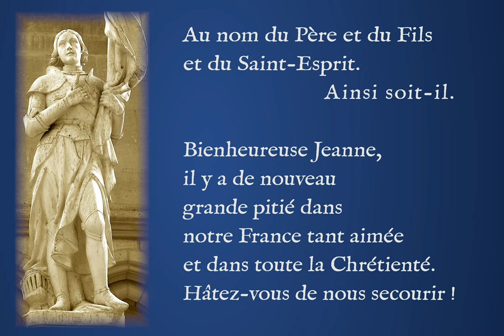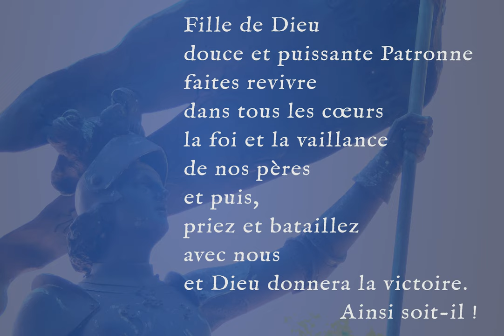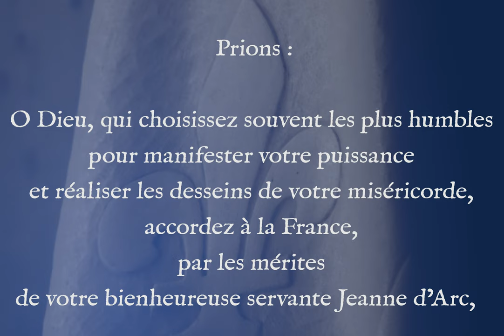Litanies de Sainte Jehanne d'Arc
Invocations en Forme de Litanies

Seigneur, ayez pitié de nous !
Jésus-Christ, ayez pitié de nous !
Jésus ! écoutez-nous !
Jésus ! exaucez-nous !
Père céleste qui êtes Dieu, ayez pitié de nous !
Fils Rédempteur du monde qui êtes Dieu, ayez pitié de nous !
Esprit-Saint qui êtes Dieu, ayez pitié de nous !
Trinité Sainte qui êtes un seul Dieu, ayez pitié de nous !
Sainte Marie, Mère de Dieu, priez pour nousm !
Saint Michel Archange, protecteur de la France, priez pour nous !
Sainte Catherine et Sainte Marguerite, célestes conseillères de l’élue de Dieu, priez pour nous !

Sainte Jeanne d’Arc ! priez pour nous !
Sainte Jeanne, Fille au grand cœur, priez pour nous !
Sainte Jeanne, dont l’innocence et l’humilité ont attiré le secours du Ciel, priez pour nous !
Sainte Jeanne, avide de puiser une pureté toujours plus grande dans la pratique fréquente du Sacrement de Pénitence, priez pour nous !
Sainte Jeanne, séraphin consumé d’amour au pied des saints autels, priez pour nous !
Sainte Jeanne, affamée du Pain de vie, priez pour nous !
Sainte Jeanne, pénétrée d’une dévotion tendrement filiale envers la Reine des vierges, priez pour nous !
Sainte Jeanne, sœur des Anges, priez pour nous !
Sainte Jeanne, fille dévouée de l’Eglise, priez pour nous !
Sainte Jeanne, inébranlable dans votre confiance envers le Souverain Pontife, priez pour nous !
Sainte Jeanne, favorisée d’apparitions célestes, priez pour nous !
Sainte Jeanne, choisie de Dieu pour l’accomplissement de ses miséricordieux desseins sur la France, priez pour nous !
Sainte Jeanne, fidèle et généreuse exécutrice des volontés divines, priez pour nous !
Sainte Jeanne, vierge et apôtre guerrière, priez pour nous !
Sainte Jeanne, qui ne vouliez conduire à la victoire que des soldats réconciliés avec Dieu, priez pour nous !
Sainte Jeanne, Libératrice de la Patrie, priez pour nous !
Sainte Jeanne, héraut de la Royauté du Christ sur la France, priez pour nous !
Sainte Jeanne, dont l’invincible constance a déjoué les complots et brisé les entraves qui s’opposaient à votre mission, priez pour nous !
Sainte Jeanne, qui ne cessiez de faire monter votre prière vers le Ciel, priez pour nous !
Sainte Jeanne, forte de la force divine, priez pour nous !
Sainte Jeanne, admirable de foi, d’humilité, de patience et d’héroïsme, priez pour nous !
Sainte Jeanne, modèle achevé des plus nobles vertus, priez pour nous !
Sainte Jeanne, trahie et vendue, de même que Jésus par Judas, priez pour nous !
Sainte Jeanne, jugée et condamnée par un misérable, de même que Jésus par le grand prêtre des Juifs, priez pour nous !
Sainte Jeanne, abandonnée de tous à l’heure de l’épreuve, de même que Jésus le fut de ses disciples, priez pour nous !
Sainte Jeanne, suppliciée comme hérétique et schismatique, vous qui aviez préservé la France du schisme et de l’hérésie, priez pour nous !
Sainte Jeanne, touchante image de l’Agneau de Dieu qui s’est fait péché pour expier le péché du monde, priez pour nous !
Sainte Jeanne, douce et pieuse enfant de Domremy, priez pour nous !
Sainte Jeanne, vierge bénie de Vaucouleurs, priez pour nous !
Sainte Jeanne, victorieuse Pucelle d’Orléans et de Patay, priez pour nous !
Sainte Jeanne, qui faisiez remonter à Dieu toute la gloire du triomphe au sacre de Reims, priez pour nous !
Sainte Jeanne, sublime prisonnière et sainte martyre de Rouen, priez pour nous !
Sainte Jeanne, honneur et protection de la Patrie, priez pour nous !
Sainte Jeanne, glaive de la France catholique contre les suppôts de Satan, priez pour nous !
Sainte Jeanne, radieux arc-en-ciel qui nous présagez la fin de nos tribulations, priez pour nous !
Agneau de Dieu qui effacez les péchés du monde, pardonnez-nous, Seigneur !
Agneau de Dieu qui effacez les péchés du monde, exaucez-nous, Seigneur !
Agneau de Dieu qui effacez les péchés du monde, ayez pitié de nous, Seigneur !

V/. Priez pour nous, Sainte Jeanne d’Arc.
R/. Afin que nous devenions dignes des promesses de Jésus-Christ.

PRIONS

O Dieu, qui choisissez souvent les plus humbles pour manifester votre puissance et réaliser les desseins de votre miséricorde, accordez à la France, par les mérites de votre Bienheureuse servante Jeanne d’Arc,

Le renouvellement de l’esprit chrétien et le triomphe contre les ennemis de votre Saint Nom. Nous vous en supplions par Jésus-Christ Notre-Seigneur.

Ainsi soit-il.